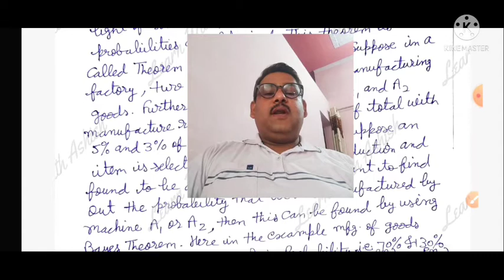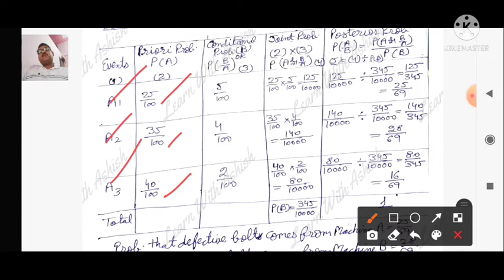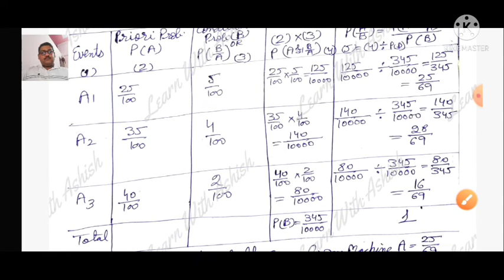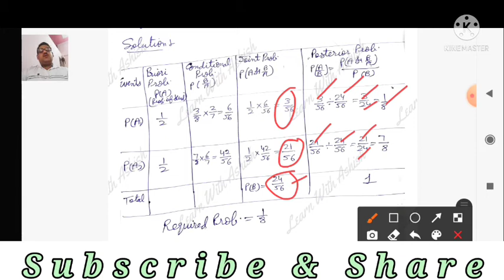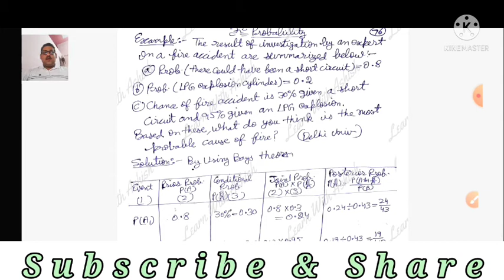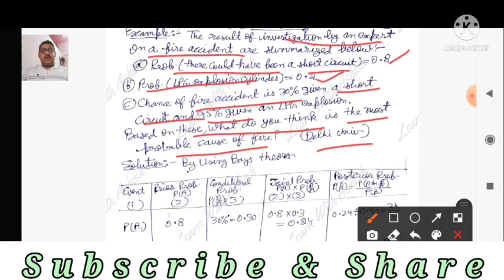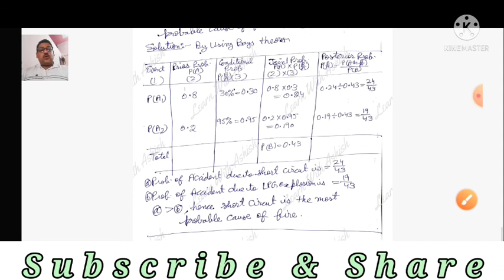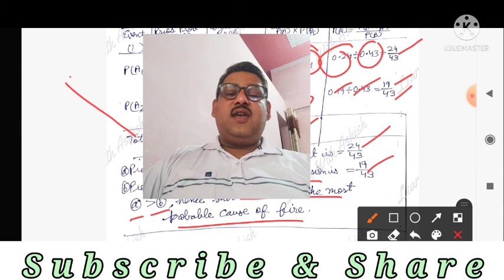Probability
B. Com 2nd Year 4th Sem.
 Business statistics
Bayes Theorem